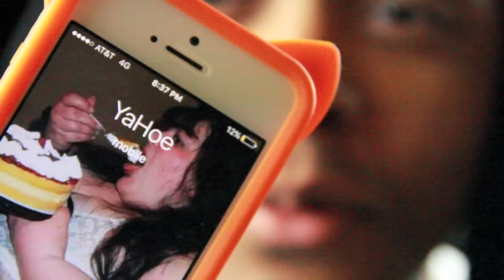Alley Boy 4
Music Monday
Cover this week is to Alley Boy 4

Covered by Terezlife

LiveOnceDreamBig
Fan Video Submission was done by Carringtonn Alexis Cox (Facebook)

recent covers
Tory Lanez Say It
Rihanna Unfaithful
Bryson Tiller Exchange
Future Tony Montana
Tyga Stimulated
Ciara I Bet
Rae Sremmurd No Type
Terezlife Cover
Terez
Terez Cover

Enjoy! Thanks! TGE